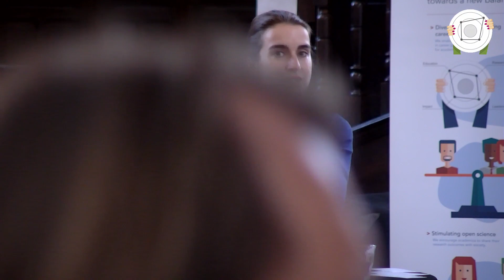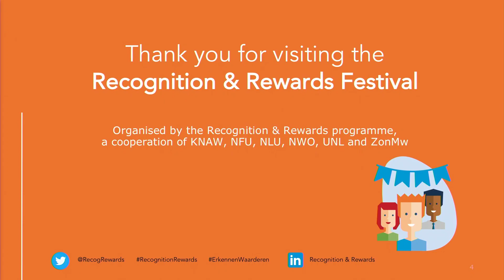Plenary closure Recognition & Rewards Festival 2023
On April 13th, 2023 we organised the third edition of the Recognition & Rewards Festival. This time live at the University of Humanistic Studies in Utrecht. It was the first time the Recognition and Rewards programme was able to host an in-person festival.

After two rounds of workshops we closed the day with a column by Noémie Aubert Bonn, followed by an interview with Rianne Letschert on the international perspective of the Recognition & Rewards programme.
Finally, there was an interview with Jeroen Geurts, Marileen Dogterom and Inge Werner.